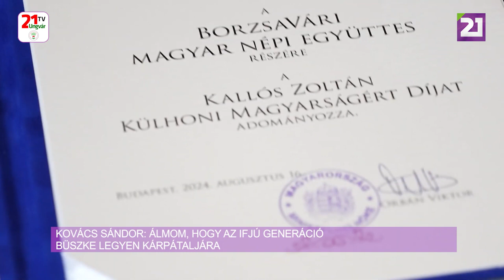Kovács Sándor: álmom, hogy az ifjú generáció büszke legyen Kárpátaljára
Ha Mezővári, akkor az Egy Ház a Nemzetért és a BorzsaVári zenekar jut eszünkbe. Ha a néphagyományok megtartására és átadására, a tehetséggondozásra, a szülőföldön való boldogulásra gondolunk, akkor mindenképpen eszünkbe jutnak a BorzsaVári Tehetséggondozó Művészeti és Hagyományőrző civil szervezet közösségerősítő, a fiatal tálentumokat felkaroló és támogató rendezvényei. Nemzeti örökségünk megőrzéséért, a kárpátaljai magyar közösség megmaradása érdekében végzett tevékenységéért a BorzsaVári zenekar idén Kallós Zoltán Külhoni Magyarságért Díjban részesült. Az elismeréshez hosszú út vezetett. Az elhivatottságuk, a gyökerekhez és a szülőföldhöz való ragaszkodásuk, odaadással végzett tevékenységük, valamint az Úrba vetett erős hitük végül meghozta gyümölcsét. Kovács Sándorral, a BorzsaVári zenekar alapítójával és nejével Erikával a kezdetekről, a hitoktatási szolgálatról, a családról, érdekes és eseménydús életpályájukról beszélgettünk.